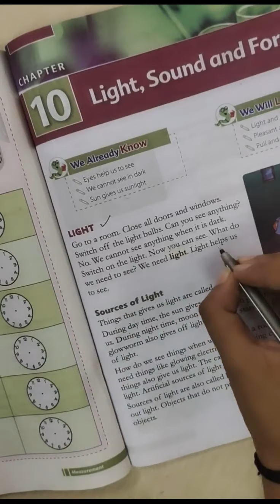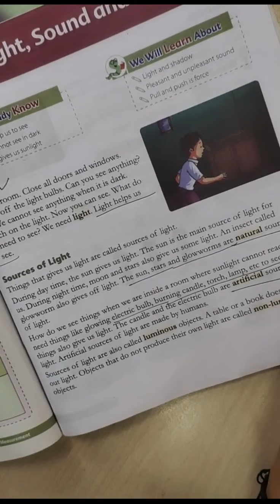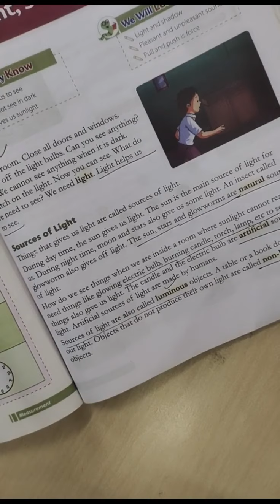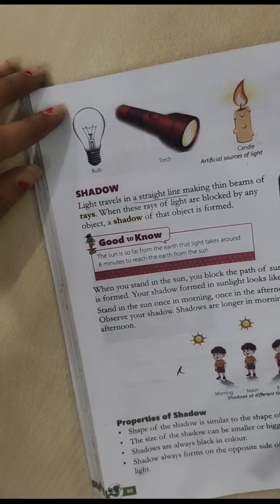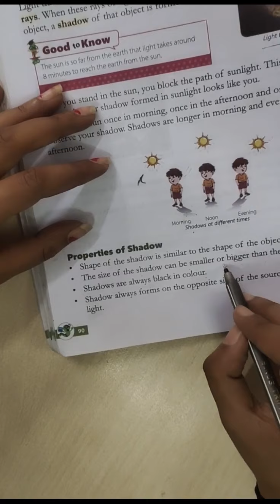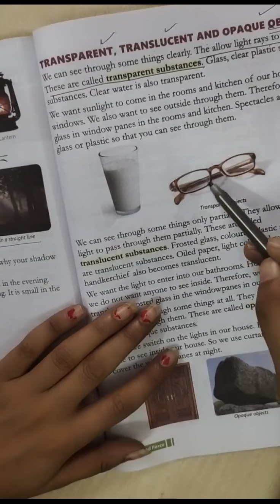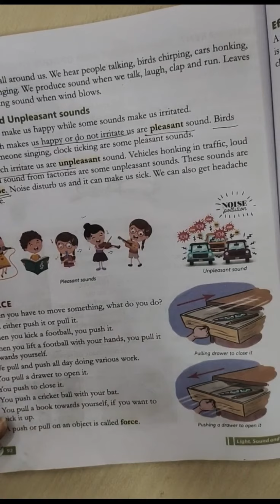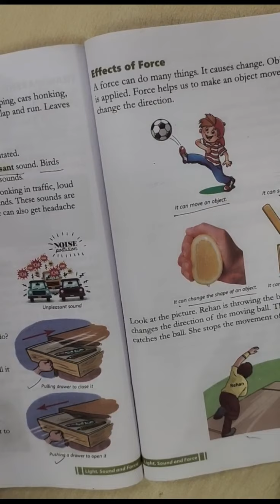CLASS - III, SCIENCE CH-10 " LIGHT, SOUND AND FORCE " BY KHUSHBOO CHAUHAN